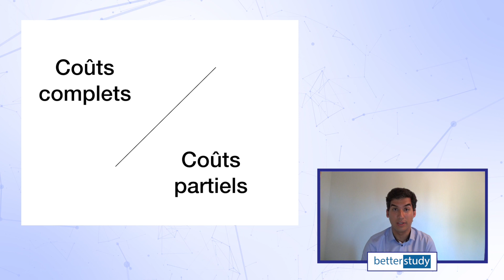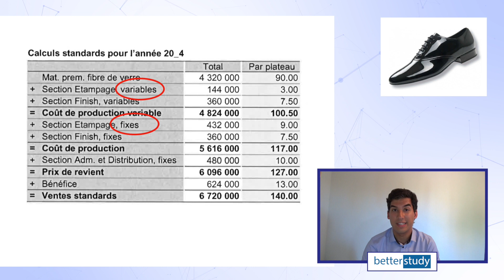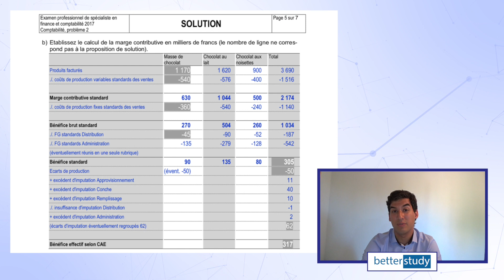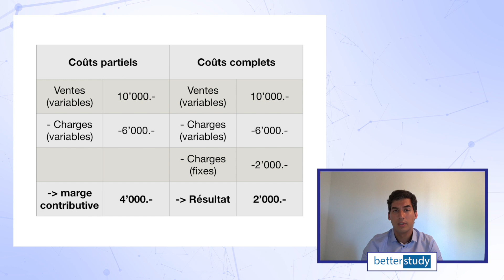Calcul au coût complet et au coût partiel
Créez un compte gratuit pour parcourir le cours GRATUIT d'introduction à la comptabilité suisse

Pour en apprendre plus sur le sujet la pratique de la comptabilité suisse, consultez notre blog pour un cours d'introduction gratuit :

pour découvrir notre cours de comptabilité en ligne

La comptabilité est un secteur qui recrute et qui offre des salaires élevés avec de très bonnes conditions de travail (horaires de bureaux, emploi stable).

Pour travailler dans le domaine de comptabilité en tant qu'Aide-comptable, Compte ou Spécialiste en finance et comptabilité avec brevet fédéral, une bonne formation est requises.

La mission de l'institut BetterStudy est précisément de vous accompagner à distance dans votre processus de développement de compétences professionnelles en comptabilité à travers son cours de comptabilité suisse en ligne.

Auteur : Yannick Bravo, formateur chez BetterStudy

Ses qualifications :
* Brevet fédéral de spécialiste en finance et comptabilité
* Formateur et Comptable indépendant
* Brevet fédéral de Formateur d’Adultes

Son parcours :
* Master HES-SO in Business Administration

Son rôle chez BetterStudy :
Yannick Bravo est formateur chez BetterStudy.